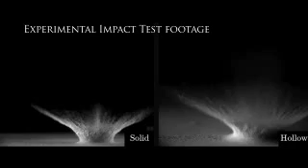A Productive Collision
Peter Schultz and graduate student Brendan Hermalyn analyzed data from bits of the Moon's surface kicked up by a NASA-engineered collision. They found unexpected complexity -- and traces of silver.

Credit: Mike Cohea and Richard Lewis, Brown University